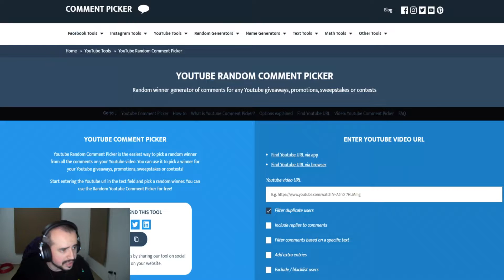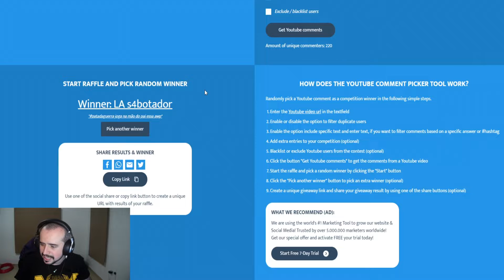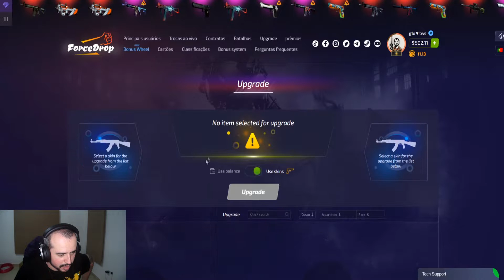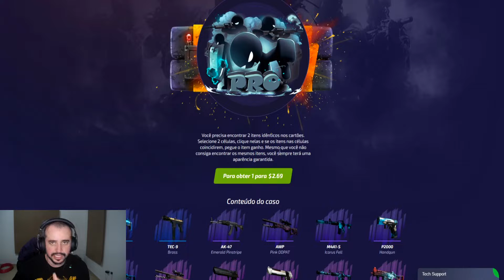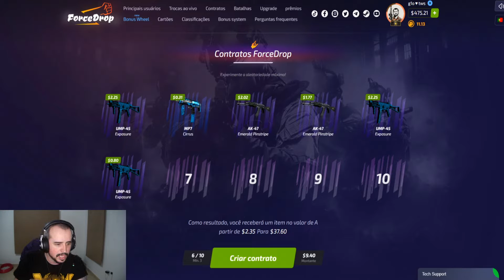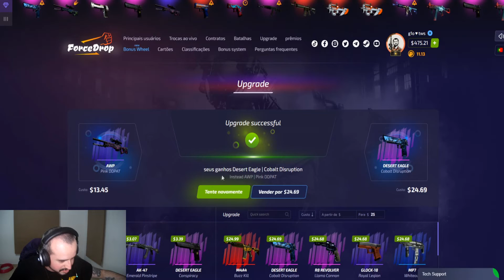PARECE MÁGICA, MAS É SÓ TÉCNICA! *FORCEDROP*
- Abra CAIXAS no FORCEDROP (cupom "Gio" dá 35% de BÔNUS no seu depósito)

Utilize a bind pra apoiar o Giozera: bind "tecla" "say Aprenda CS:GO com um coach profissional!